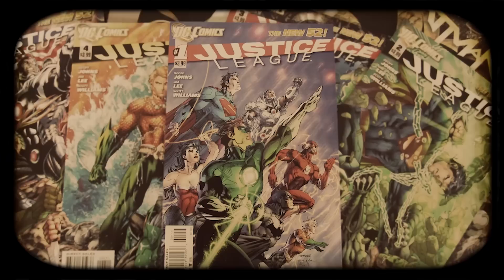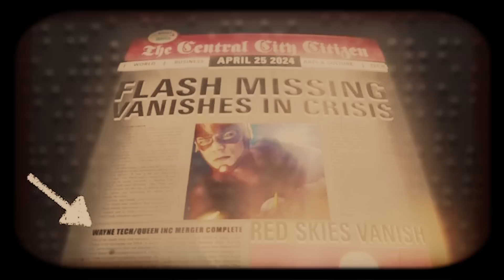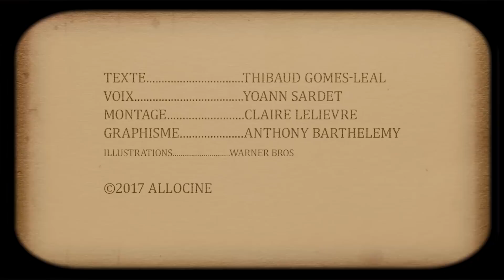FLASH - 10 Trucs à Savoir !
Passez à la vitesse supérieure avec la série CW/DC Comics !